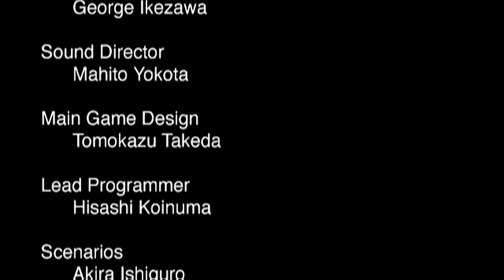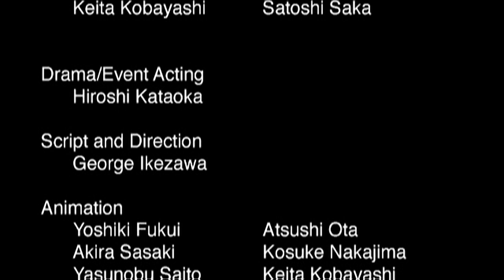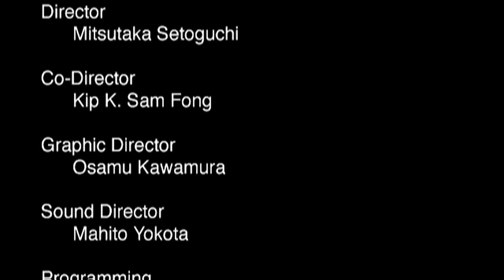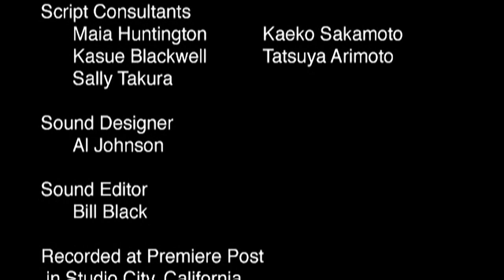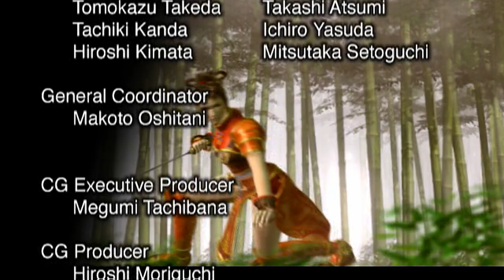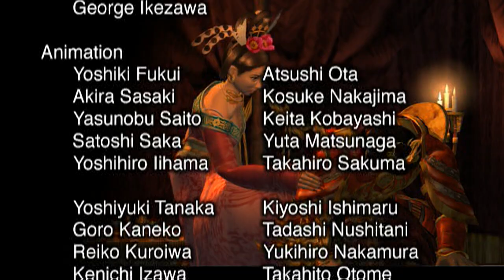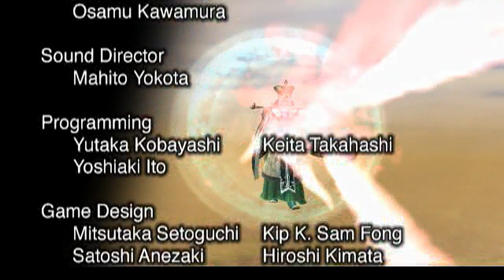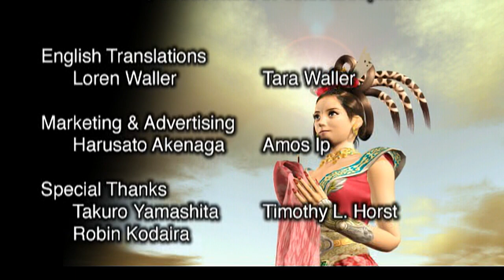Kessen II all cutscenes - for the Playstation 2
00:00  LINKDATA_00000001
02:17  LINKDATA_00000002
02:58  LINKDATA_00000003
03:38  LINKDATA_00000004
04:22  LINKDATA_00000005
05:43  LINKDATA_00000006
06:23  LINKDATA_00000007
07:44  LINKDATA_00000008
08:52  LINKDATA_00000009
09:49  LINKDATA_0000000A
11:09  LINKDATA_0000000B
12:10  LINKDATA_0000000C
13:29  LINKDATA_0000000D
15:12  LINKDATA_0000000E
16:32  LINKDATA_0000000F
17:17  LINKDATA_00000010
17:49  LINKDATA_00000011
18:47  LINKDATA_00000012
25:12  LINKDATA_00000013
28:44  LINKDATA_00000014
29:08  LINKDATA_00000015
34:17  LINKDATA_00000016
36:43  LINKDATA_00000017
37:14  LINKDATA_00000000
38:36  LINKDATA_00000001
40:59  LINKDATA_00000002
43:09  LINKDATA_00000003
44:46  LINKDATA_00000004
46:48  LINKDATA_00000005
47:54  LINKDATA_00000006
49:28  LINKDATA_00000007
50:34  LINKDATA_00000008
53:16  LINKDATA_00000009
55:25  LINKDATA_0000000A
57:38  LINKDATA_0000000B
59:12  LINKDATA_0000000C
01:01:14  LINKDATA_0000000D
01:03:33  LINKDATA_0000000E
01:03:47  LINKDATA_0000000F
01:05:27  LINKDATA_00000010
01:06:45  LINKDATA_00000011
01:08:10  LINKDATA_00000012
01:09:10  LINKDATA_00000013
01:10:25  LINKDATA_00000014
01:13:20  LINKDATA_00000015
01:14:26  LINKDATA_00000016
01:15:40  LINKDATA_00000017
01:17:27  LINKDATA_00000018
01:20:33  LINKDATA_00000019
01:23:58  LINKDATA_0000001A
01:26:10  LINKDATA_0000001B
01:29:24  LINKDATA_0000001C
01:29:36  LINKDATA_0000001D
01:30:12  LINKDATA_0000001E
01:31:12  LINKDATA_0000001F
01:31:42  LINKDATA_00000020
01:32:08  LINKDATA_00000021
01:32:47  LINKDATA_00000022
01:33:15  LINKDATA_00000023
01:34:11  LINKDATA_00000024
01:34:29  LINKDATA_00000025
01:34:58  LINKDATA_00000026
01:35:29  LINKDATA_00000027
01:37:33  LINKDATA_00000028
01:37:57  LINKDATA_00000029
01:38:24  LINKDATA_0000002A
01:39:23  LINKDATA_0000002B
01:40:04  LINKDATA_0000002C
01:40:39  LINKDATA_0000002D
01:41:07  LINKDATA_0000002E
01:42:18  LINKDATA_0000002F
01:42:56  LINKDATA_00000030
01:43:47  LINKDATA_00000031
01:44:34  LINKDATA_00000032
01:46:01  LINKDATA_00000033
01:46:36  LINKDATA_00000034
01:46:56  LINKDATA_00000035
01:47:23  LINKDATA_00000036
01:47:32  LINKDATA_00000037
01:48:16  LINKDATA_00000038
01:48:56  LINKDATA_00000039
01:49:55  LINKDATA_0000003A
01:52:24  LINKDATA_0000003B
01:56:24  LINKDATA_0000003C